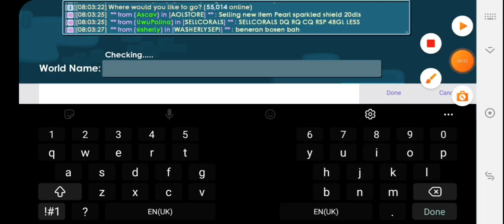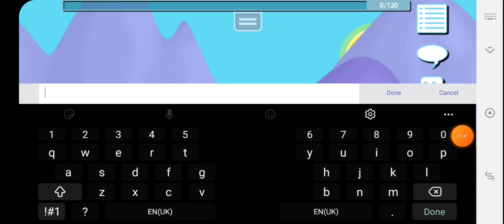growtopia Diamond horn showcase